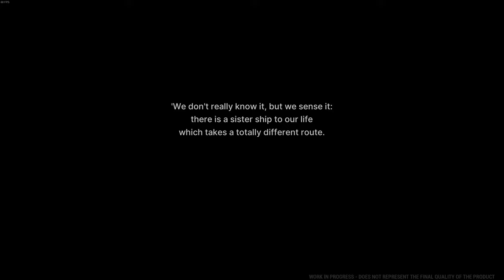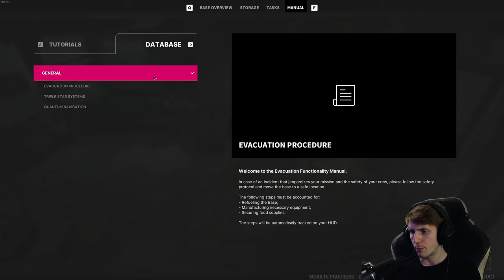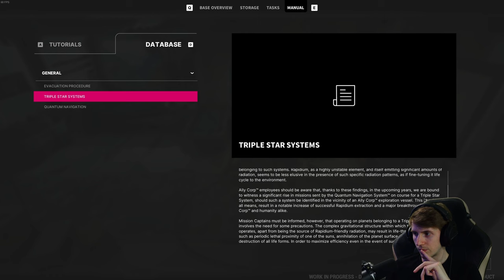The Alters 🧑‍🚀 1/5 [DEMO]